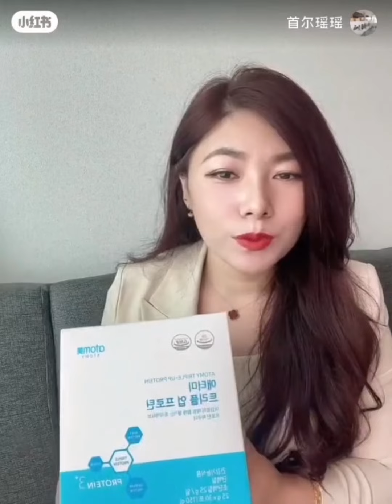艾多美蛋白粉